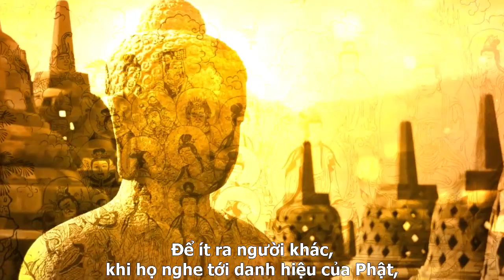25. Cá 100 đầu & Công Đức Chusnh Sinh Trên Thiên Đàng - Phụ đề chữ Việt LỚN (Phần 3/3)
THE 100 HEADED FISH & THE PEACEFUL HEAVEN GATHERINGS (Part 3 of 3)
Saint Martin Center, FRANCE - FRANCE -  Aug 9, 2015